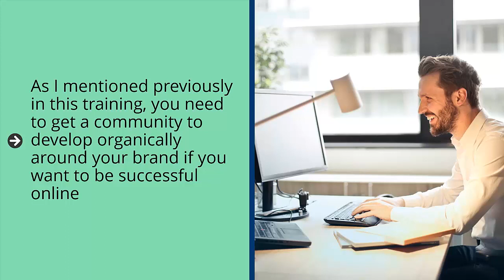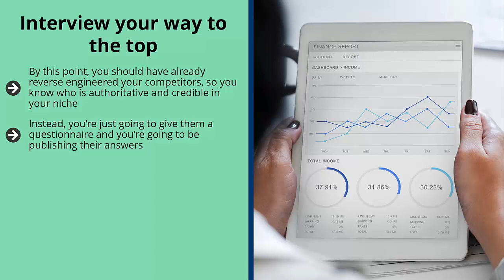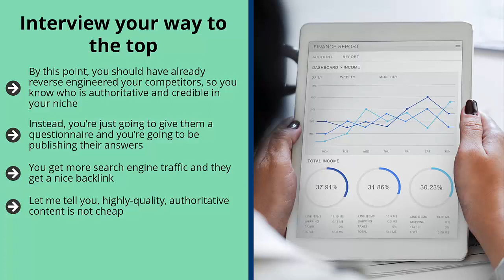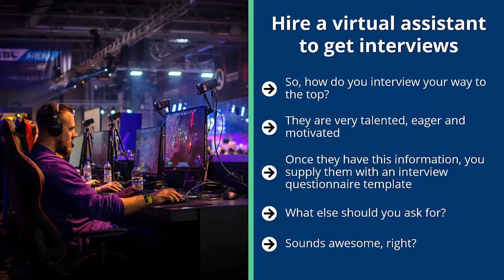Marketing Secrets Part-6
To become a MILLIONAIRE, you need to have CASH for investment, but this video course “Niche Marketing Secrets” will provide you a fresh platform for making passive MONEY. You only need to learn and apply the tricks from this superb video course that will make you skilled. The steps are very easy to apply and over-the-shoulder which will make you RICH by using niche marketing for your business. This video course is one of the highest-rated courses for an easy way of getting huge passive MONEY while working from home. Develop your skills within a few hours and start earning now!